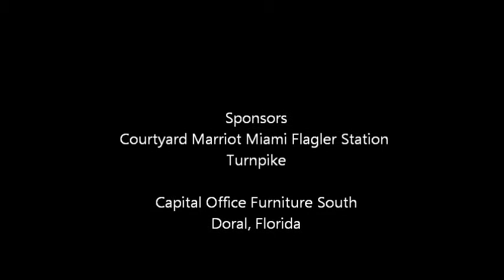Doral Chamber of Commerce Power Speed Networking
Doral Chamber of Commerce Power Speed Networking at Courtyard Marriot Flagler Station in Miami.